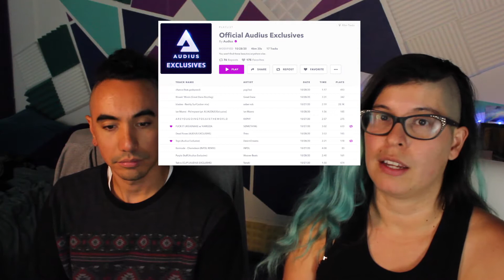How we made HELLA money with Audius 😱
Fam. We just got PAID. tybg🙏🏾

What's good fam! Your friendly neighborhood illexotic here, to tell you about the truly revolutionary new music platform called "Audius" - which with one year of activity, has paid us MORE than all our other music-related anything/everything combined.

Soundcloud wants you to pay first in order to get paid, and doesn't care about things their community has been asking for, for years.
Spotify pays a tiny fraction of a penny for every play you get, and is now even introducing their own modern payola system - all while RAKING IT IN for themselves.

But Audius is made by artists, for artists, with community in mind, and getting artists paid fairly for their work.

Audius is FREE for both artists and listeners, it offers the highest streaming audio quality, has no ads, and has a strong growing community.
$AUDIO is their new cryptocurrency, but you don't have to be a crypto expert to use it.
$AUDIO equals actual monetary value, but what's even MORE unique is it also equals voting power in the company. Anyone actively engaging on the platform & contributing to the community can receive $AUDIO.
We'll show you how we did just that - and got paid for it!

► RESOURCES ◄

💜 Follow us on Audius! 💜

💜 Weekly Live Producing Streams - Wednesdays, 5 - 8 PM PST 💜

💜 $AUDIO Cash Out Guide - courtesy of Good Society LA and Deffie 💜
*UPDATE* this link has been locked by the owner ^
Here is a shortened version we made:

MUCH LOVE FAM! YOU ARE AMAZING! WE LOVE YOU!

♡  i l l e x o t i c  ♡

illexotic is the SF Bay Area "electro-hip-pop" duo, consisting of Corinita & Josh. We spread love, positivity & empowerment with our music!